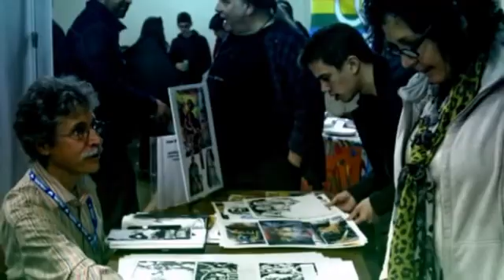LumaCON Petaluma's First Annual Youth Comic Convention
To learn more about LumaCON see our article on this event.